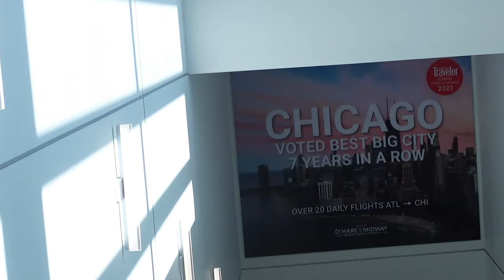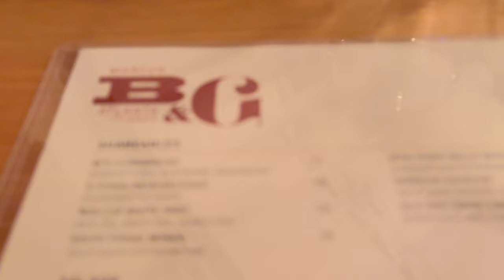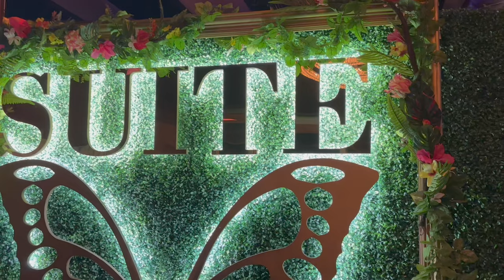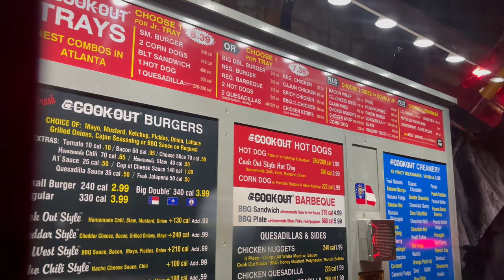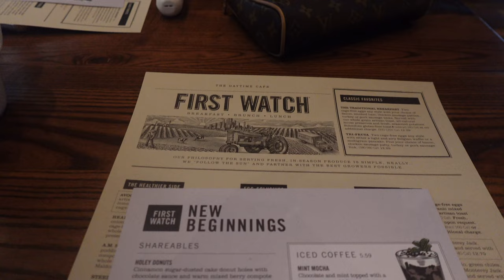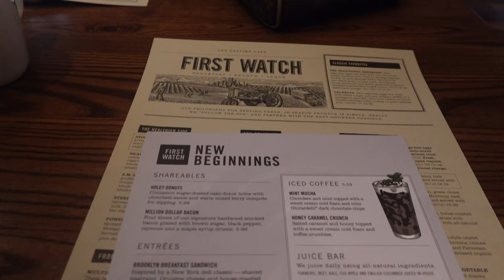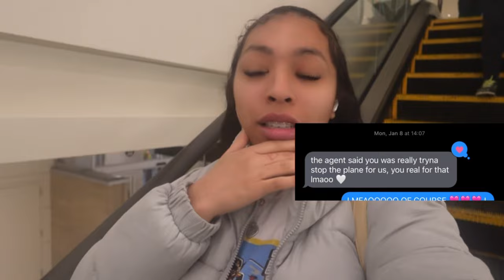VLOG | COME TO ATLANTA WITH ME ✨ ( flight, nightlife & more. ) | HAPPY BIRTHDAY TREZURE!!🩷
Welcome to or back to my channel sisters 😘😘